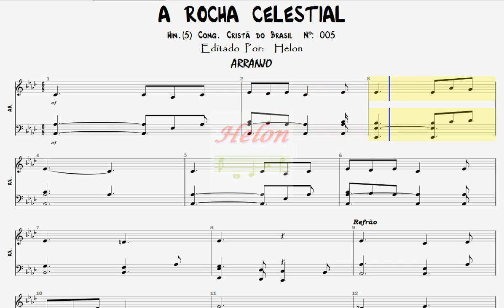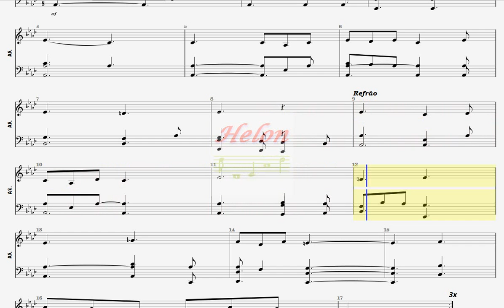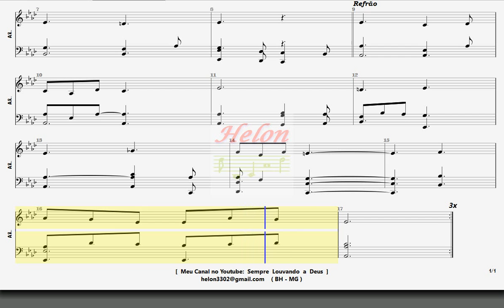005- ( HIN. 5 ) ROCHA CELESTIAL - ARRANJO